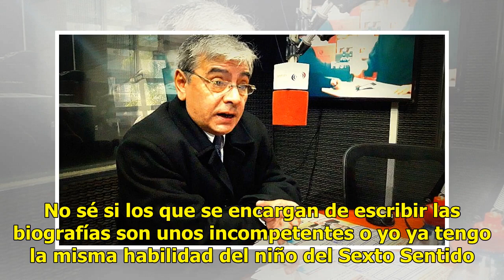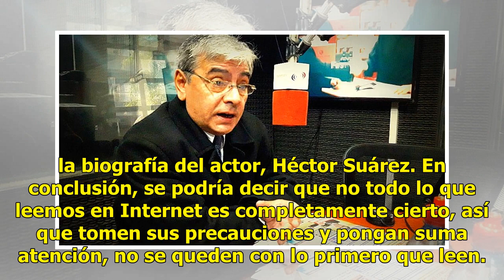¿MUERE HÉCTOR SUÁREZ, otra víctima del cáncer?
MUERE HÉCTOR SUÁREZ ¿otra víctima del cáncer? El cáncer parece ser la gran maldición de varios artis...